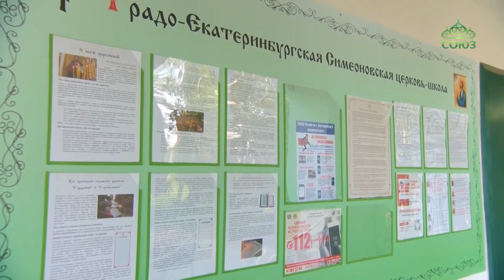Митрополит Евгений совершил литургию в храме Свято-Симеоновской гимназии уральской столицы.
В минувшее воскресение Церковь чествовала многих святых, а особо апостола Иуду, брата Господня и святителя Иоанна Шанхайского и Сан-Франциского. В этот день митрополит Екатеринбургский и Верхотурский Евгений совершил Божественную литургию в храме Свято-Симеоновской гимназии уральской столицы. За богослужением вместе с архипастырем молились педагоги и учащиеся, а также выпускники 2023 года. Подробнее о событии в сюжете Ольги Аверкиевой.